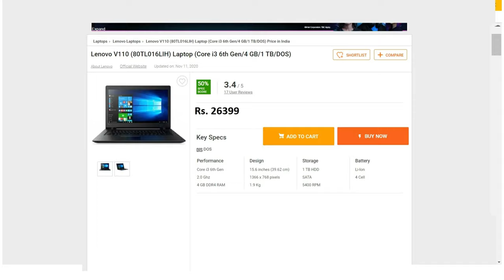Best Budget Laptops 25000-26000 ⚡⚡| Under 30,000 | Business College Students | Editing | Coding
Dosto, Ye video Hindi me hai. Is video me  maine bataya hai best laptop 2020 under 3500 ($500) laptop ke bare me konsa hai aur best budget laptop 2020 kon sa hai. aur best laptop in india 2020 dhoond rahe ho to kon sa laptop lena chahiye. aur konsi upcoming laptops 2020 ki hai. Ye kaptop best laptop in india me hai jo 30000 ke under me mil jata hai. ye do laptop best laptops hai for college students ka latest laptop configuration 2020

Doston is video me mai do laptop ke bare me bataya hai jo hamare sare general kam ko kar sakta ho.
jaise

1. Agar aap basic dtp jaise photoshop aur corel draw
2. Print aur photo studio open karna chhate ho
3. CSC ka kaam karna chahte ho
4. Youtube ke liye video editing karna chhate ho.
5. Online ka kaam karna chahte hain
6. Agar aap student hai aur apni studies ke liye laptop lena chhate hain.
7. Ms office me kaam karna chahte hain jaise ki word excel power point
8. Internet browsing karna chahte hain
9. Video dekhna chahte hain audio sunna chahte hain
10. Agar developer ho aur coding se related kaam karna chahte hain
11. Office me general kamon ke liye use karna chahte hain jaise ki outlook me mail bhejna, presentation dikhana, accounting ka software use karna jaise ki tally wagera,
12. Office me general kamon ke liye use karna chahte hain jaise ki outlook me mail bhejna, presentation dikhana, ms office use karna,  accounting ka software use karna jaise ki tally wagera,
13. Aur aise bahot se general kam hain jo aap is laptop me use kar ke aap apna kaam kar sakte ho.

Aap ke liye 2 budget laptop ka option hai. Jo price me kam hai aur wo hamare general kamo ke liye decent laptop hai

dosto  jis laptop ki main baat karne wala hu is video me us me pehla laptop jo hai wo hai dell company ki taraf se jIs ka model hai inspiron 3467. Doston is me aata hai Intel ka i3 processor jo 6th gen kan hai. Aur jis me integrated Grpahics hame dekhne komilta hai HD 520

RAM is ke saath jo aata hai wo hai 4 GB DDR 4 ka jise ham uograde jar sakte hain.

Is me hame 14 inch ka display dekhne ko milta hai. Aur jis me HD LED Backlit glare Display hai
1 TB ka drive aata hai jis ki RPM speed 5400 hai.

Is me hame 2 USB port dekhne ko milta hai 3.0 ka aur 1 Usb port 2.0 ka
HDMI ki baat karu to TV ya projector par lagane ke liye 1 hdmi port milta hai

Is me hame card reader mil jata hai aur Professional Stereo Speakers milta hai

Ek digital microphone dekhne ko milta hai aur ek web cam bhi mil jata hai.
Is laptop ke saath mcafee  Security Center ka 15 Months ka Subscription bhi saath me aata hai.

Is me ek CD/DVD writer dekhne ko milta hai hai aur jo 8x ki read write speed deta hai.

Is ke weight ki baat karu to is ka weight takreeban 1.9 kg ka dekhene ko milta hai.

Aur operating system jo hame dekhne ko milta hai wo hai Linux ka.

Agar is ki battery back up ki  baat karu to wo dekhne ko milta hai  4-5 ghante ka

Aur aakhir me dosto is ki price jo hame dekhne ko milti hai wo hai 24999/-

Dusra doosra laptop jis ki main baat kiya hu wo hai Lenovo ki taraf se jIs ka model hai V110 (80TL016LIH)

Is me aata hai

Intel ka i3 processor jo 6th gen kan hai. Aur jis me integrated Grpahics hame dekhne komilta hai HD 520. Is me hame 15.6 Inches ka display dekhne ko milta hai. Aur jo HD LED Backlit Display hai. 1 TB ka drive aata hai jis ki RPM speed 5400 hai. Dosto Operating System hame dekhne ko milta hai DOS ka.  Aur is me hame dekhne ko milta hai 1 USB port jo  3.0 ka hai , aur ek USB port jo 2.0 ka Is me hame 1 VGA Port dekhne ko milta hai jo monitor ya TV par connect kar sakte hai. Is me hame SD Card Reader bhi dekhne ko mil jaata hai. Audio ki baat karu to is me Headphone AUR Microphone Jack hame dekhne ko milta hai.

Aur agar HDMI PORT ki baat karu to is me ek hdmi port dekhne ka mil jata hai.

Aur aakhir me dosto is ki price ki baat karu to hame price dekhne ko
milta hai wo hai 26399/- ke aas paas ka